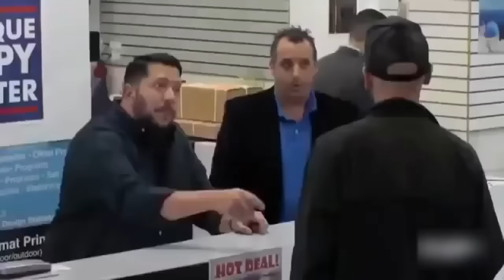Impractical Jokers Funniest Moments , Best Deleted Scenes, Impractical Jokers Full Episodes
About Impractical Jokers:
Meet Sal, Joe, Q, and Murr, four longtime friends who star in the hit truTV hidden camera show Impractical Jokers. In each episode, they compete to embarrass each other in a series of hilariously humiliating challenges and outrageous dares, all to the amusement and consternation of the general public. At the end of every episode, the biggest loser must endure a punishment of epic proportions. They have to say it. They have to do it. You have to see it!